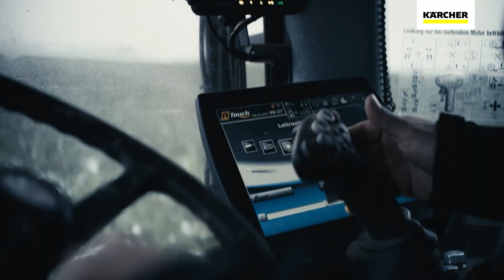Kärcher reinigingsoplossingen voor de agrarische sector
Ontdek onze reinigingsoplossingen voor de agrarische sector, zoals onze krachtige koud- en warmwater hogedrukreinigers. Profiteer nu ook van de speciale LTO cashback-actie! Kijk snel op onze website voor meer informatie.